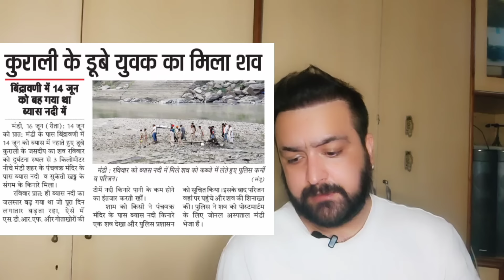Fake narrative against Himachal busted by Himachal Police || Himachal Dialogues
Himachal Police
Chamba
HP Police
Tourists
Himachal